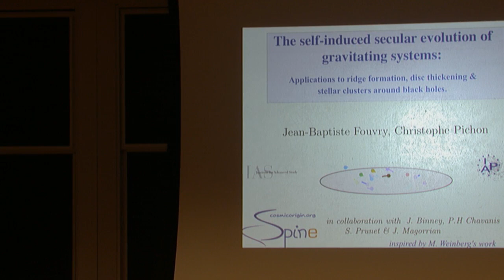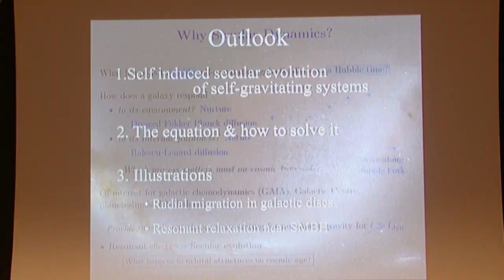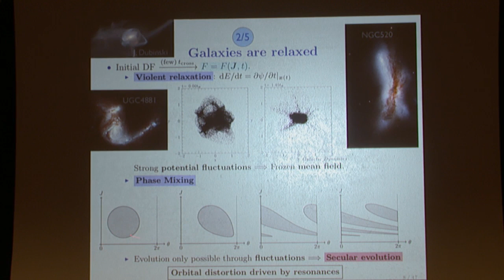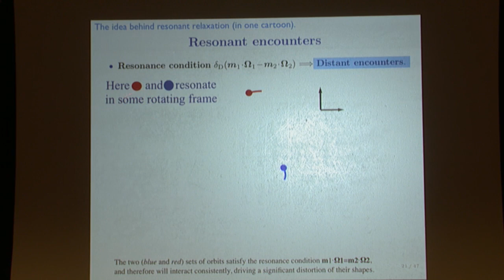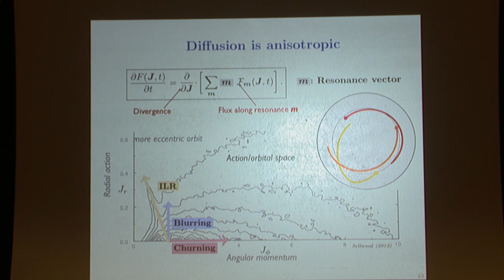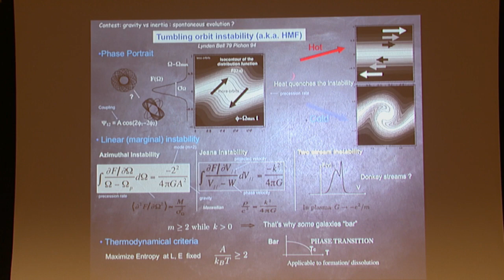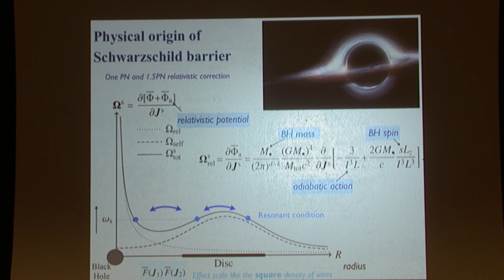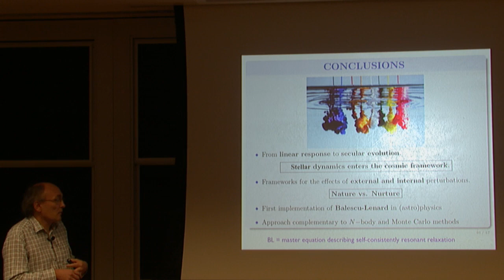Kinetic Theory in Galactic Centers